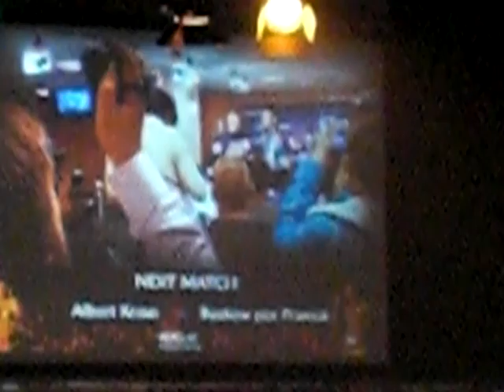opkoms bauwkaw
opkomst bauwkaw por pramuk @ its showtime eindhoven 29-11-08